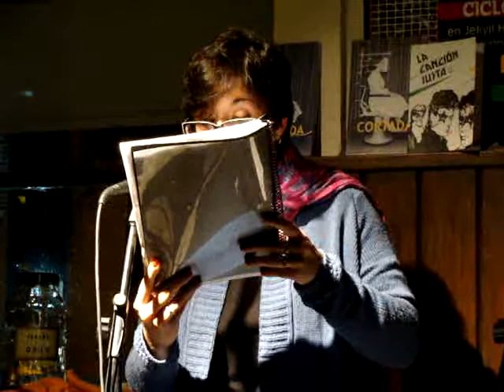Maia Morosano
Maia Morosano poeta de Rosario.

CICLO TIMIA es una producción de TRES CABEZAS PRODUCCIONES: Pablo Castro, Erika Aristides y Maria Victoria Noya